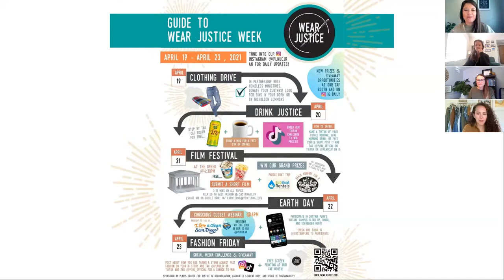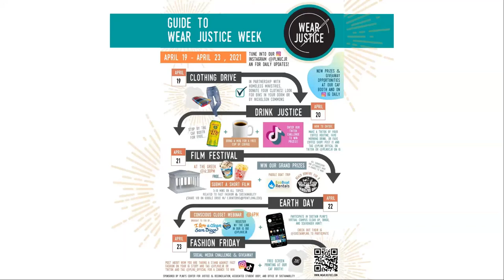Loma Talks: Loma Talks: Capsule Wardrobes with Alex Hood of Tinted Green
Hear from PLNU alum and mom of two, Alex Hood (13), who has a heart for inspiring moms to find joy through simplicity. Alex, founder of Tinted Green, will share tips and tricks on wardrobe essentials and ways to make small space living work for your family. By simplifying our lives and our wardrobe, we can live more sustainably, creating less environmental impact without adding one more thing to our ever growing to-do list.

and here on youtube @tintedgreen

This Loma Talk was in partnership with Wear Justice Week, a week-long event and student-led initiative, hosted by the Center for Justice and Reconciliation, that challenges us to rethink consumerism through community. This week is focused on examining the fast fashion industry to raise awareness and action around unethical supply chains and exploitation behind the clothes we wear and products we use.